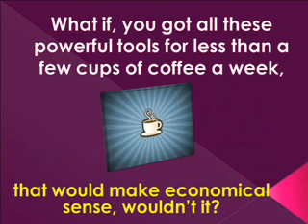slide show 5.1.wmv